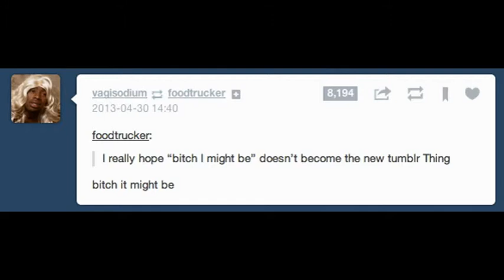Top Ten bitchImightbe (bitch I might be) memes of all time